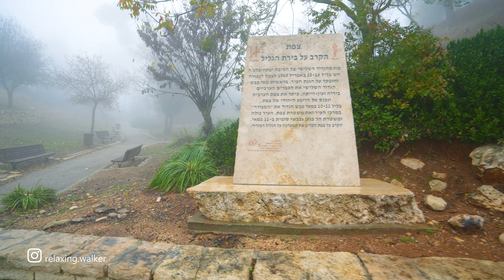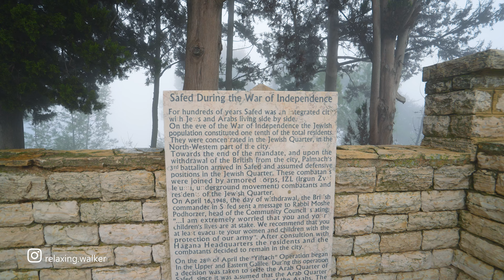An incredible walk in very foggy weather. The Citadel Garden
An incredible virtual video walk in the citadel garden. Very foggy weather in Israel. Lots of different trees and plants in the beautiful nature. Pleasant atmosphere.

Winter, Workday 9AM, 10°C / 50°F